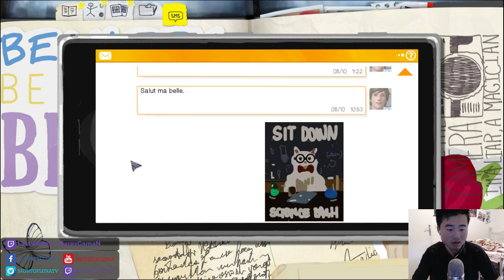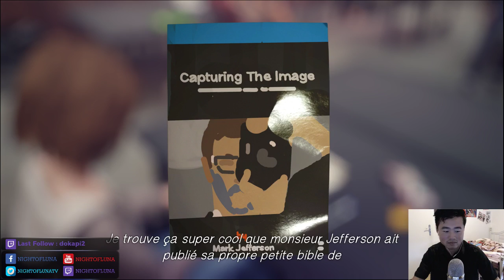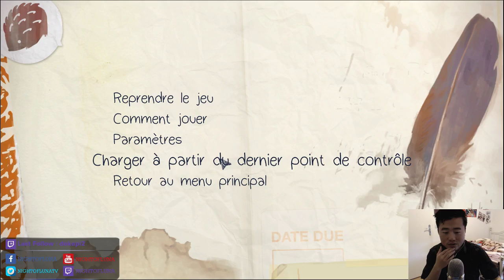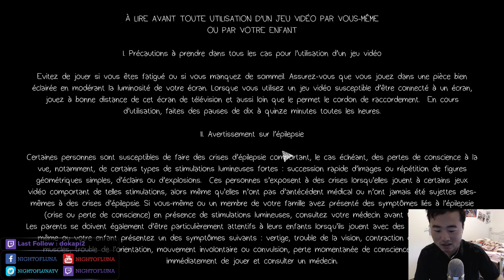Life Is Strange - Episode 2 - Partie 4 - Je dois "LA" Sauver !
Hello à tous nous sommes parti sur un let's play sur Life is Strange, un jeu sublime que je vous invite à découvrir/re découvrir !

Soyez informés de mes lives sur LoL & Steins;Gate & Dark Souls 3 & OverWatch & Ori And The Blind Forest sur Facebook: